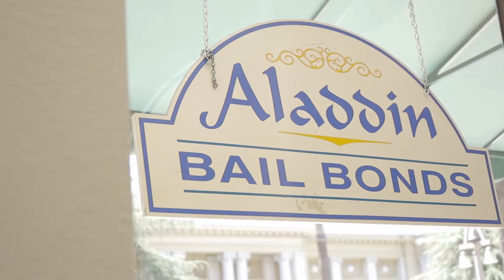Can you bail yourself out of jail?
Yes! You can bail yourself out of jail or a friend/loved one can also facilitate the bail process on your behalf so you can be released from custody quickly and easily.

The three-step process is the same regardless of whether you or your friend/loved one contacts the bail bond company for help.

Here are the three steps in the bail process after arrest:

1. A bail amount is set by the court to ensure the defendant appears at the scheduled court date.

2. A licensed bail bond company will offer free consultation and bail information.

3. The bail company will collaborate with you, your friend/loved one and the jail to secure release by issuing a bail bond in the amount set by the court.

Bail rates and fees differ depending on your location. To learn about state-specific information, including costs, contact the largest most professional licensed bail bond company available in your area.

We hope that this information about bail was helpful to you. Aladdin Bail Bonds | Bigger because we're better! We get you out. We get you through it.® Aladdin Bail Bonds is the largest bail service provider in the United States. We are available 24 hours a day 7 days a week.